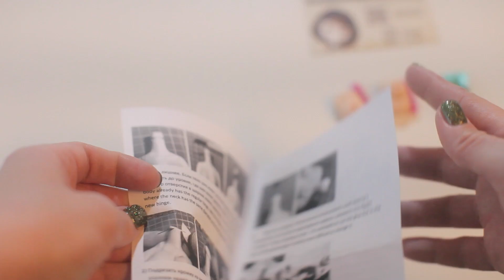Подвижный шейный шарнир для Blythe.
Важно! отверстие под шею не увеличивать! Пилить не нужно, только убрать заусенцы, чтобы шарик не царапался.
Я недопоняла инструкцию в этой части, так что будет продолжение о шейном шарнире.